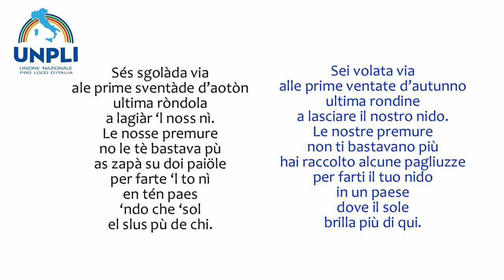Antonietta Dalpiaz Breda - Terres (TN) Trento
Terres (TN) Trento
Concorrente Sezione A della Prima edizione del concorso "SALVA LA TUA LINGUA LOCALE", abbinato alla Giornata Nazionale del Dialetto istituita dall'Unione Nazionale delle Pro Loco.